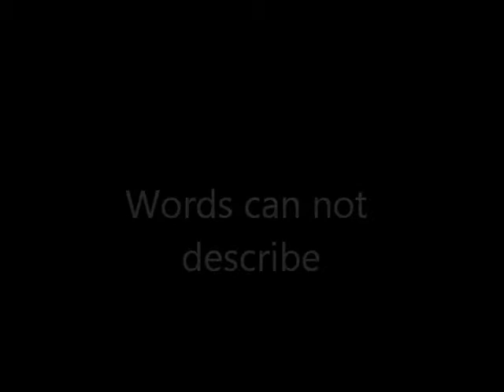Skydive suffolk diaper jumper